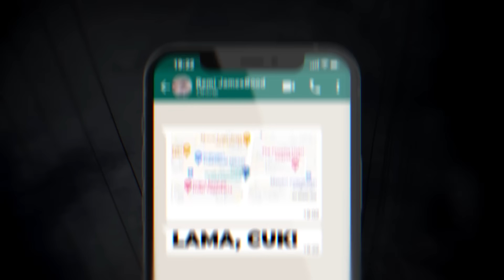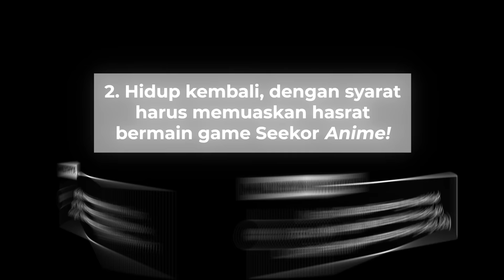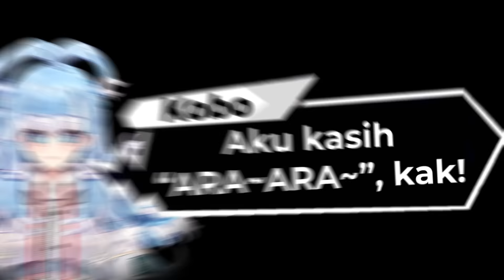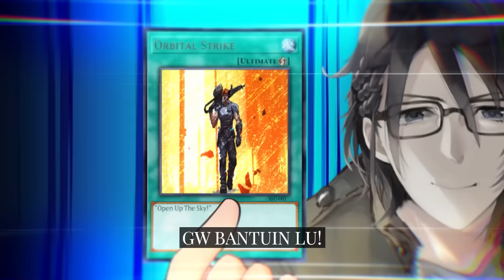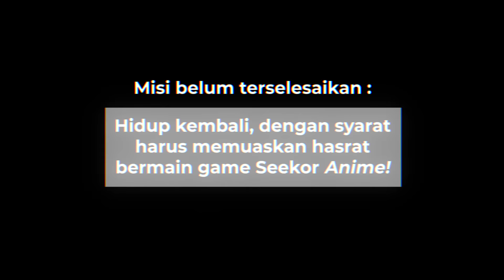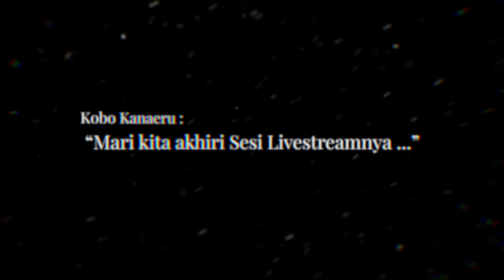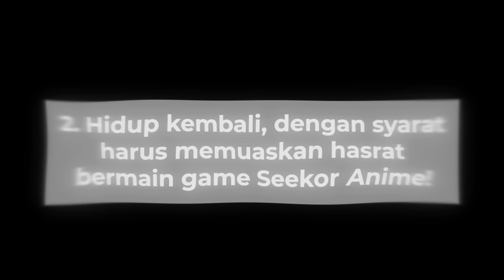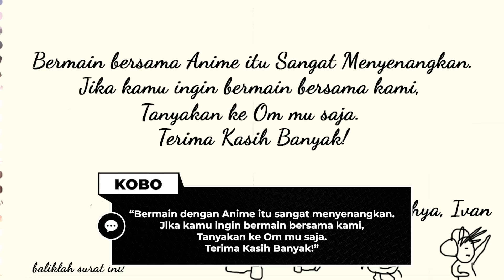Episode Spesial : Milyhya x Kobo Kanaeru